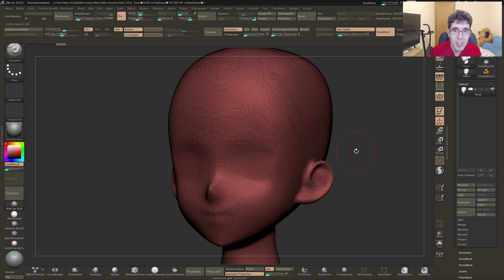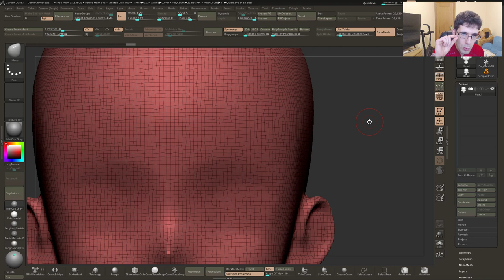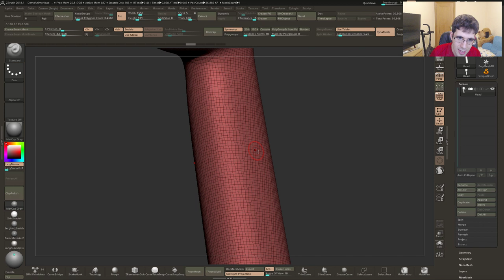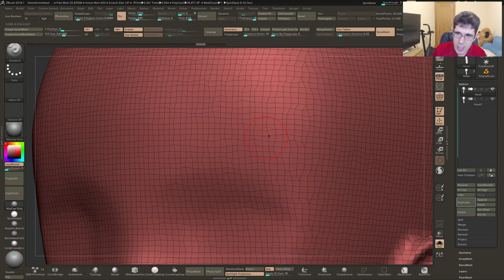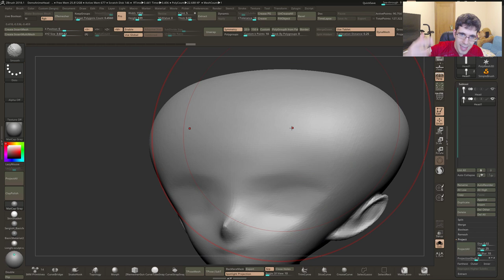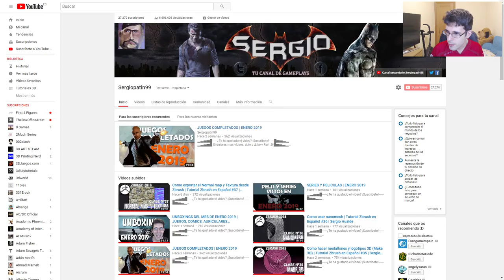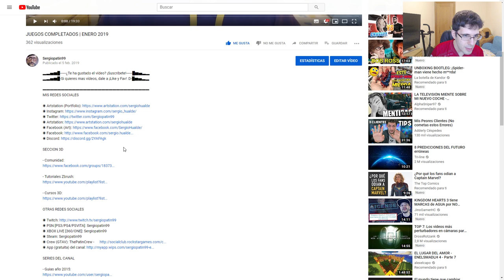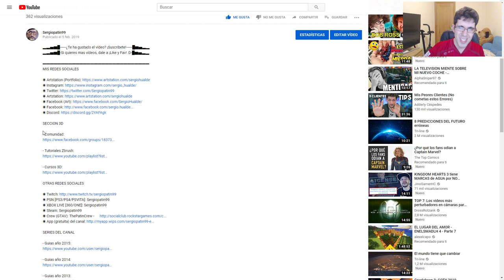¿Que diferencia hay entre Dynamesh y Zremesher con subdivisiones? | Tutorial Zbrush en Español #38